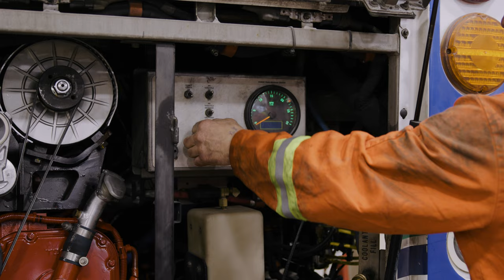Sounds Of The Shop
Take care of Vancouver Island’s transit fleet! BC Transit is looking for skilled heavy-duty mechanics to join the team.

BC Transit is offering:
• A competitive wage: starting at $96,990 with enticing shift premiums
• Work-life balance: a four-day work week plus a flexible schedule
• Premium benefits: 100% employer-paid extended health and dental benefits, paid vacation, and a “gold-plated” pension plan
• Relocation allowance of up to $10,000

Get the west coast life in one of the most livable cities in the country!